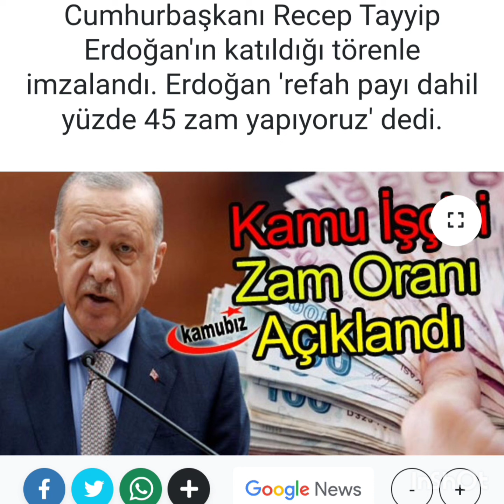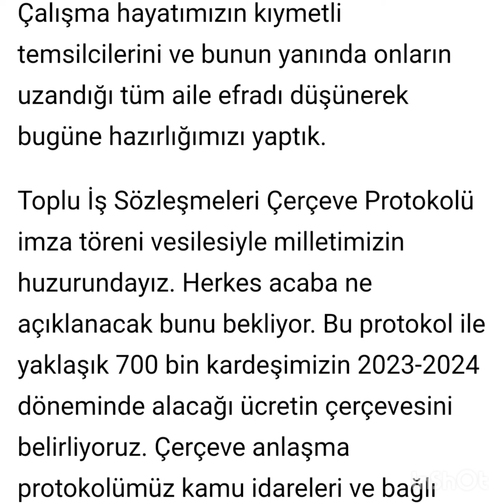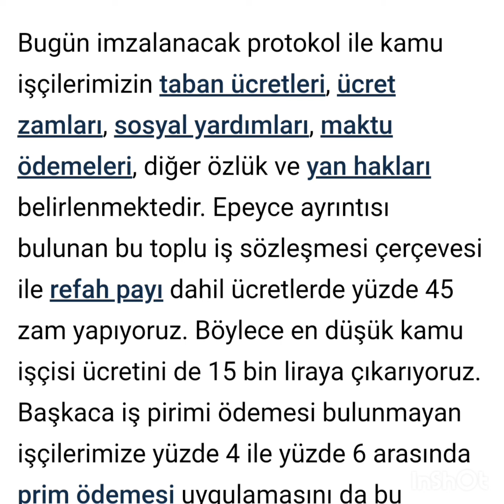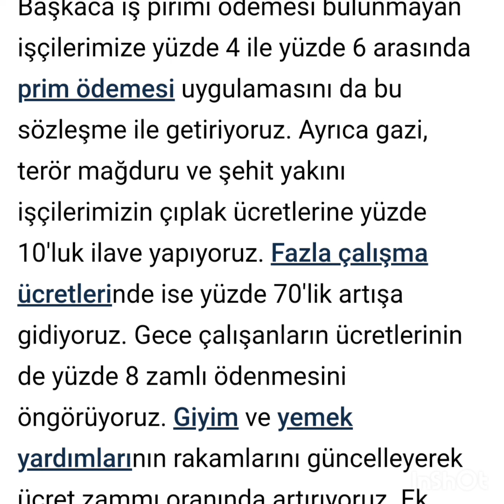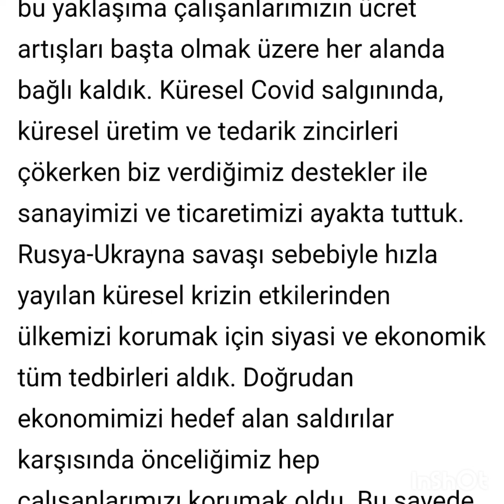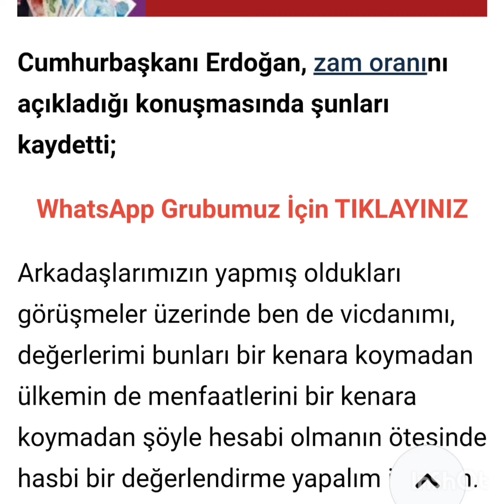Cumhurbaşkanı, kamu işçisinin zam oranını açıkladı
Kamu işçisinin mali ve sosyal haklarının belirleneceği Kamu Toplu İş Sözleşmeleri Çerçeve Protokolü, Cumhurbaşkanı Recep Tayyip Erdoğan'ın katıldığı törenle imzalandı. Erdoğan 'refah payı dahil yüzde 45 zam yapıyoruz' dedi.